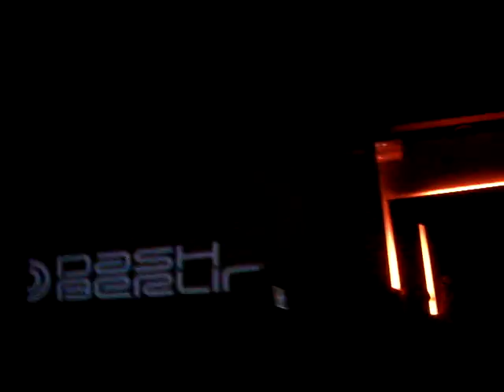Opening Dash Berlin(Till the sky falls down vs Sound of goodbye + C'mon)@Amnesia,Milano 22/10/2010